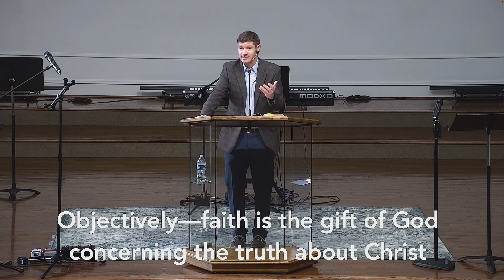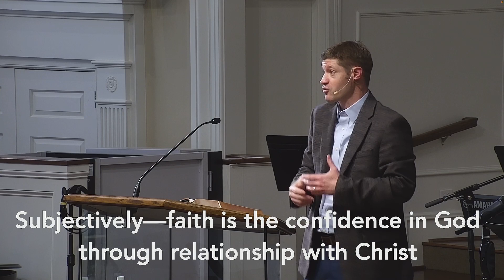Hebrews: None Greater than Jesus - Faith Defined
Title: Faith Defined
Objectively—faith is the gift of God concerning the truth about Christ
Subjectively—faith is the confidence in God through relationship with Christ
How can we express faith?
We accept that what God says is true
We admit our need
We ask Christ to rescue us